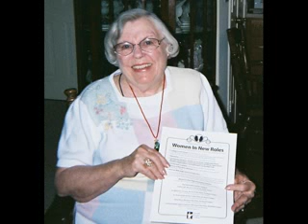garrett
- garret mountain garrett s popcorn drew garrett garret ciara ride beyonce garrett